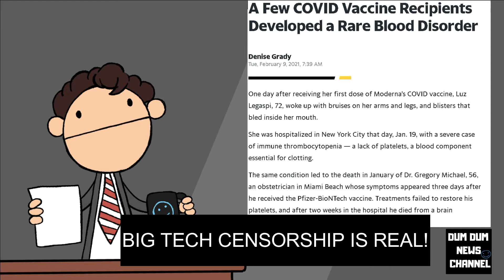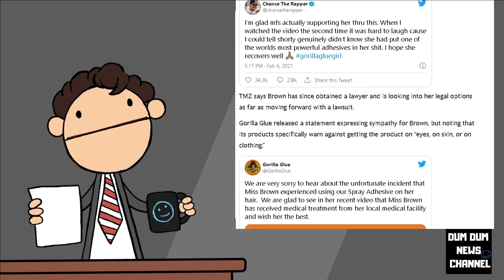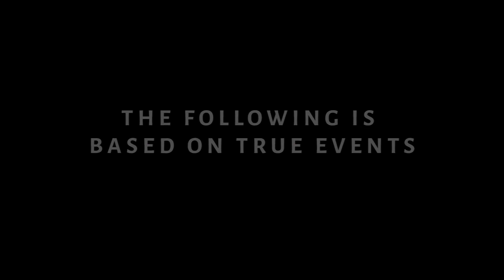The Curious Case of the Gorilla Glue Girl and Her Rise to Fame by Going Viral on Social Media!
Cartoon News ✧ Real Stories in Cartoon ✧ Making fun of people

Dum Dum

✭ Captioning ✭
News broadcaster Dum Dum, “Hi, I'm your host Dum Dum and welcome to the Dum Dum News Channel. In today's news we'll be covering The Curious Case of the Gorilla Glue Woman and Her Rise to Fame by Going Viral on Social Media! "

✭ Credits ✭
WSHH